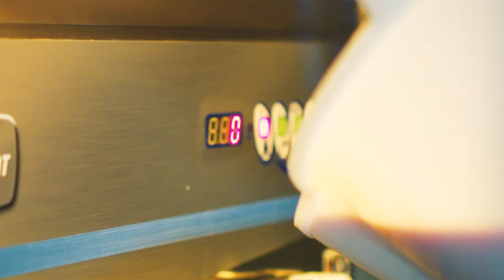Massif des Bauges - Tout un art de vivre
Potiers, artisans du cuir, sculpteurs, peintres, céramistes, luthiers, tisseurs de mohair... partons à la rencontre des artistes et artisans du Massif des Bauges !
Ces amoureux du bel ouvrage, garants de savoir-faires exceptionnels, vous invitent à vivre des expériences authentiques dans leurs ateliers. Dégustez une matouille ou une glace artisanale, achetez une poterie unique, rêvez devant une exposition d'art contemporain ! Vivez le Massif des Bauges